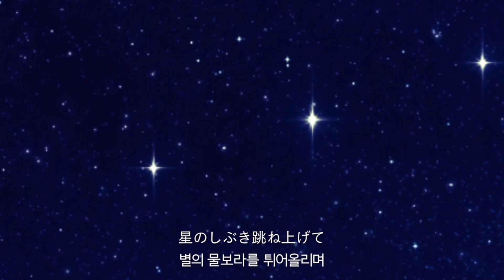하마다 킨고 濱田金吾 - 街のドルフィン (거리의 돌고래)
하마다 킨고의 유명한 명곡 街のドルフィン(거리의 돌고래) 입니다. 즐겁게 감상해 주세요.

저번주인 5월 8일에 올렸으나 화면에 문제가 있어서 다시 수정해서 올립니다. 죄송합니다.

濱田金吾の名曲、「街のドルフィン」です。楽しくご覧ください。

先週の5月８日にアップしたが、画面に問題があって再修正してアップします。すみません。

애니메이션 - 드래곤볼 등
アニメ - 「ドラゴンボール」 等
Animation - Dragon Ball, etc